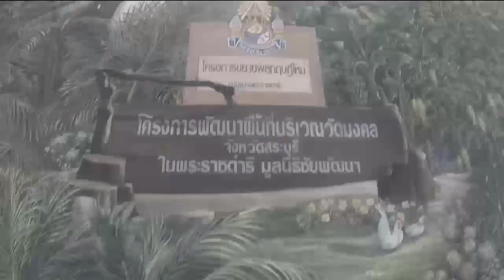จิตรกรรมฝาผนังพระที่นั่งทรงธรรม อาคารประกอบพระเมรุมาศ ถ่ายทอดศาสตร์แห่งพระราชา